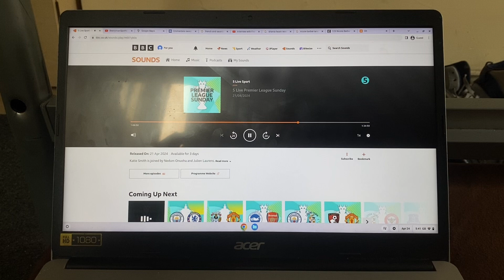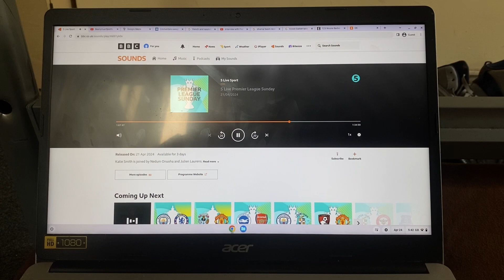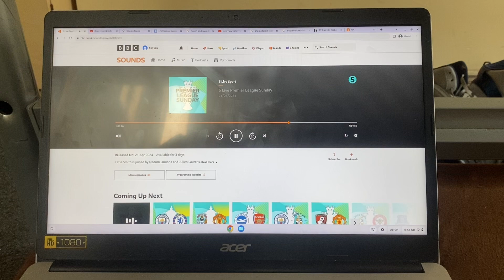5 Live Premier League Sunday - BBC Radio 5 Live - 21/04/2024